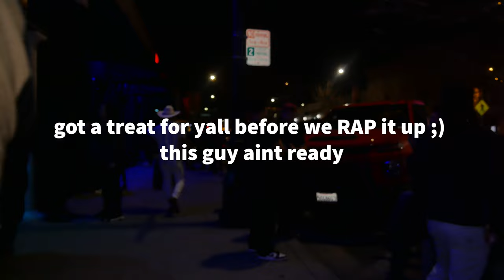Late Night Interviews in Modesto. CRAZY WIDDIT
BIGGG shoutout to Adrian & Juelz for the help.
Follow these socials for wayyyy more interviews from that night.
@huhinterviews IG
@huhproductionstv tik tok

(Ill also be posting shorts tho)

Personals:
@bobby_perezg IG
@bobbyperezg tik tok